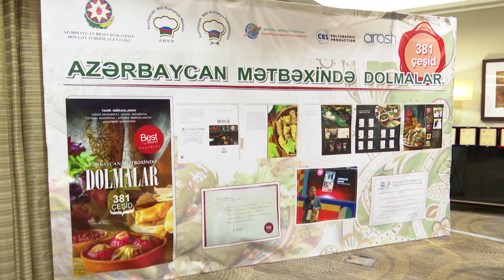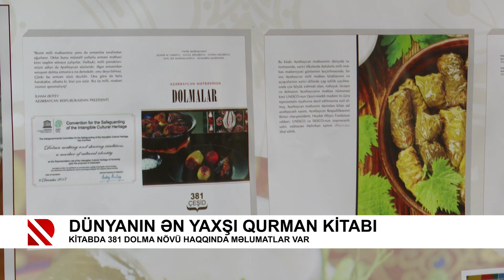Dünyanın ən yaxşı qurman kitabı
Kitabda 381 dolma növü haqqında məlumatlar var